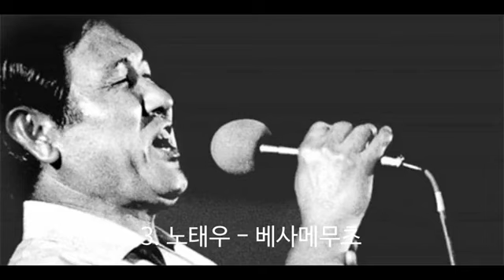A video showing Korean presidents throughout history singing songs